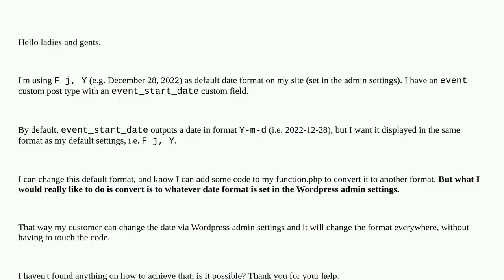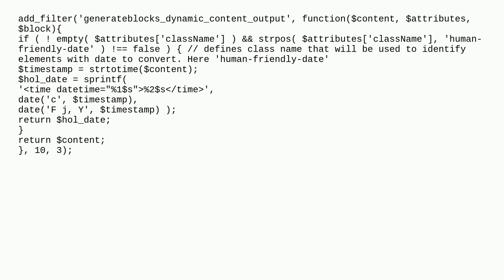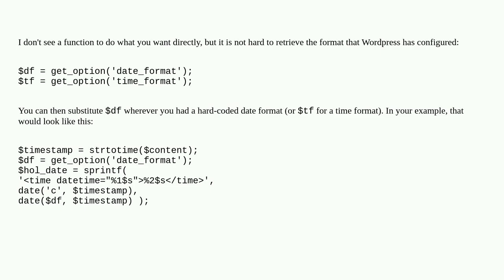Convert custom field date format to "Wordpress default"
A special thanks goes out to the community

  date-time date php custom-field